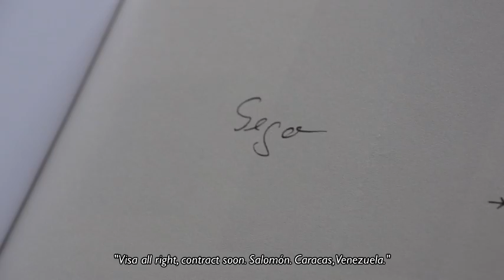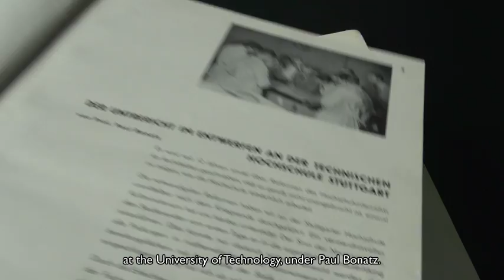Gego. Line as Object TRAILER